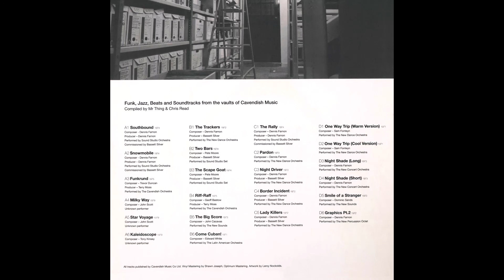Tony Kinsey - Kaleidoscope (1979).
Released by Boosey & Hawkes ‎SBH 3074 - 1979.
LP : The Library Archive, The Archives Of Cavendish Music (BBE).